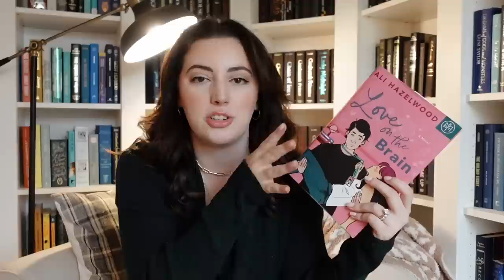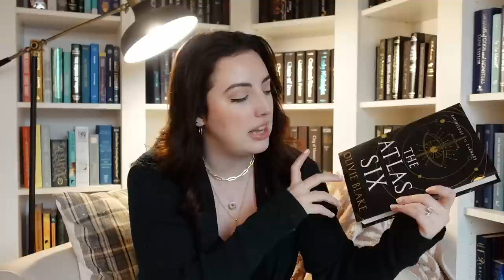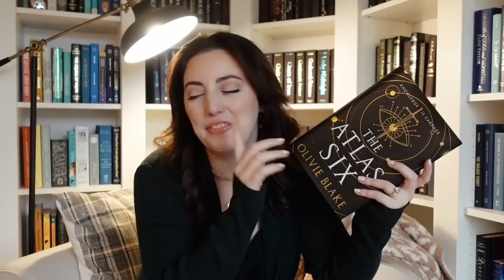If I Could Only Keep 20 Books, Here's What I'd Pick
FAQS
◈ Where are your bookshelves from? - ikea billy bookcases with trim pieces added to the front
◈ What do you use to film on? - sony zv1 (other equipment in amazon shop)
◈ Where is your necklace/bracelet/ring from?- Ferkos Fine Jewelry usually